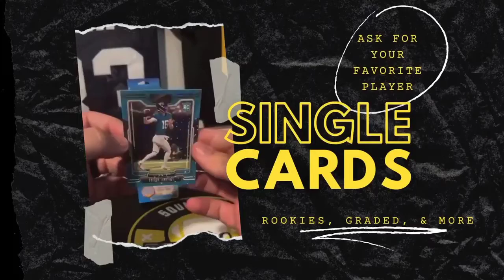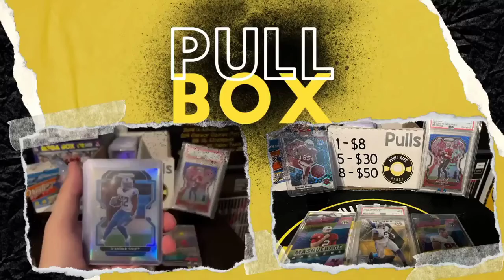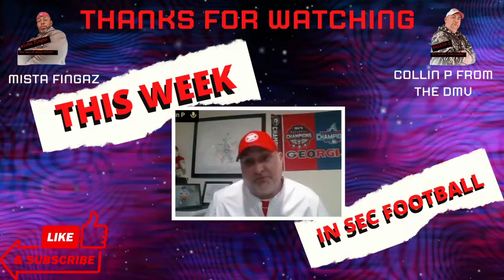This Week in SEC Football - Season 2, Episode 28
Collin P and Mista Fingaz run down the Week 5 matchups!

This Week In SEC Football
Hosts: Mista Fingaz, Collin P
Facebook Group: This Week In The SEC